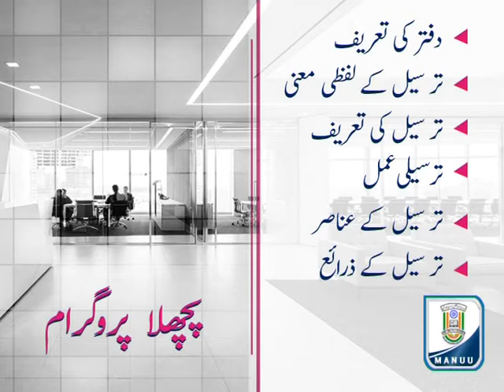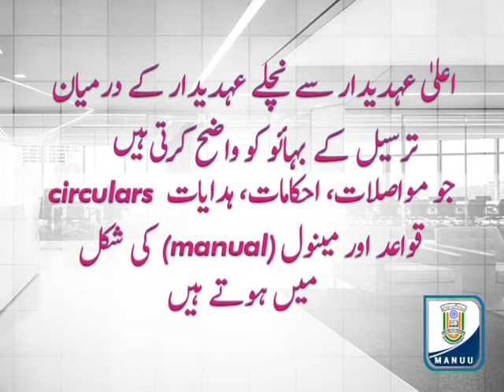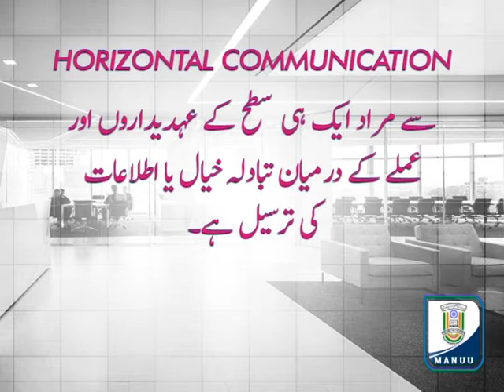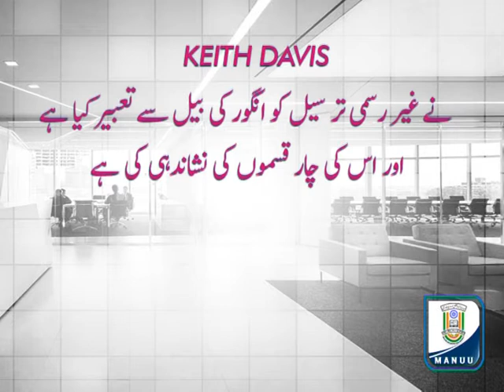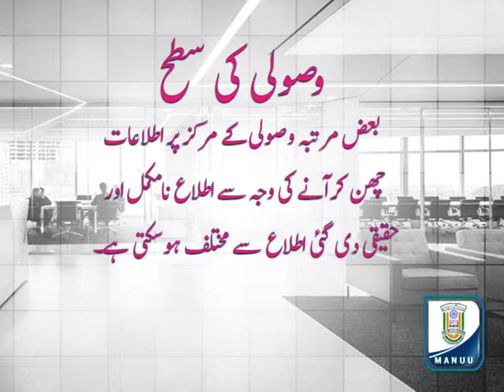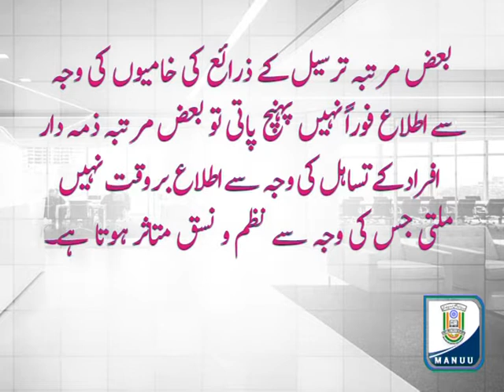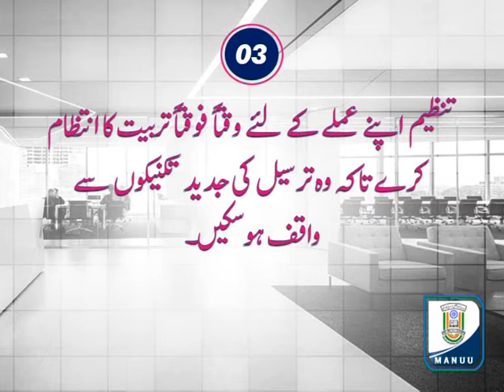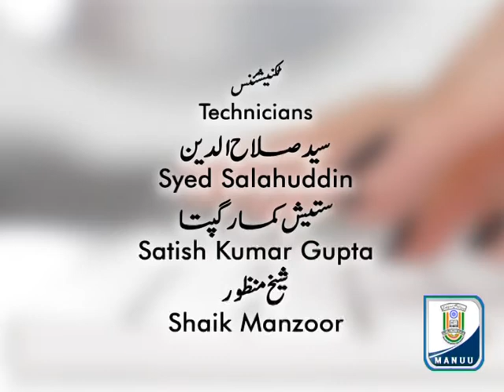IMC, MANUU_Public Administration - Part-2_B. A. _3rd Year